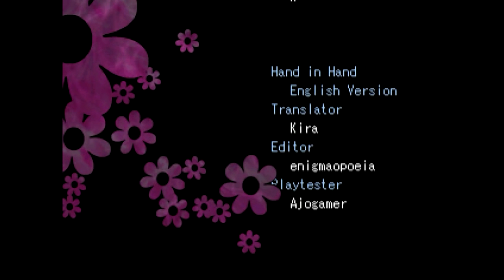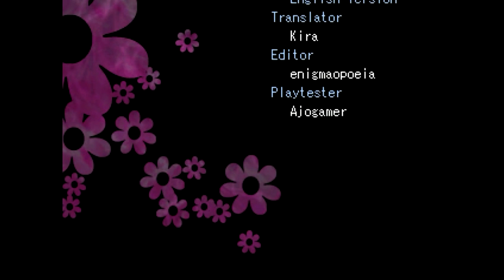Aki plays Hand in Hand #2 FINAL | Yuri Recommendations!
I couldn't find the last ending, so have some Yuri to watch!

In the Principal's Office of Momoyama Academy, there was a household altar where three wooden kokeshi dolls were deified.
From the day that Momoyama Academy was established, a strict school regulation was set that
"under no circumstances is anyone to touch the wooden dolls upon the altar."
Therefore, when the wooden dolls suddenly vanished one night, no one knew why. That would be the day I'll never forget..."
Hand in Hand is a game where two girls are trapped on the second and third floors of their high school and they must escape. It was made by Ruki.Nanase using RPG Tkool 2000 and it was released on September 10th, 2009. It was specially made for an event called "Girls Party," a RPG Tkool project for "Comprehensive Creation Information Site: Crepre" organized by Enu, where people can submit games with yuri (sexual scenes involving two females) or shōjo ai (romance between girls) elements.

Additionally, the author would like to forewarn players who may be uncomfortable with a love story between two girls. It is also suggested that players save frequently in this game because you may be faced with a sudden demise. The game also has two endings: the Normal End Version and the Good End Version, so please aim for the best ending!